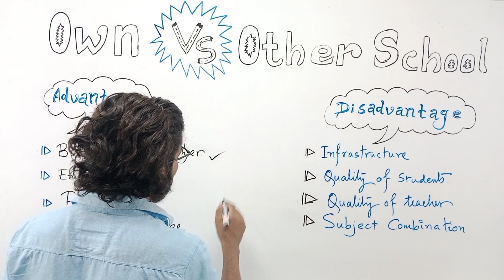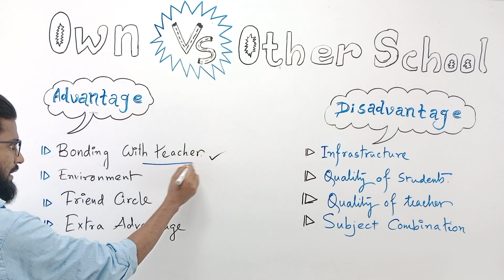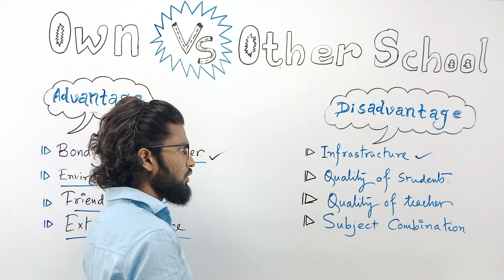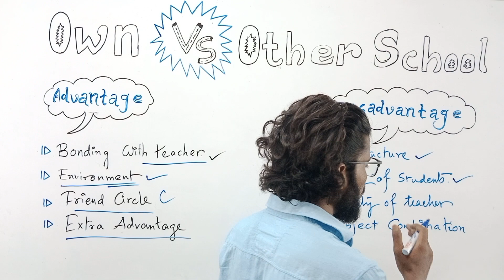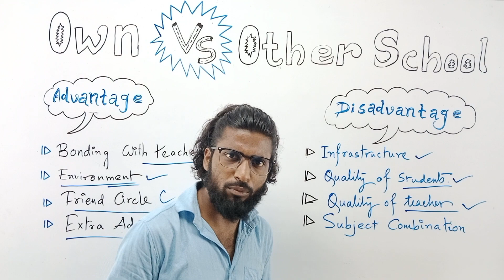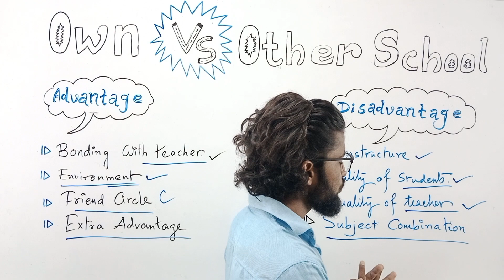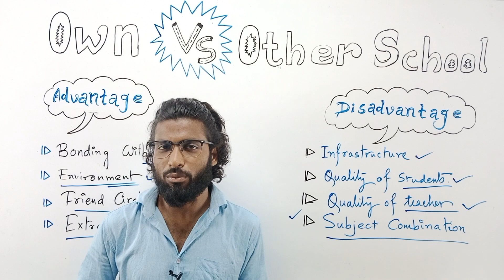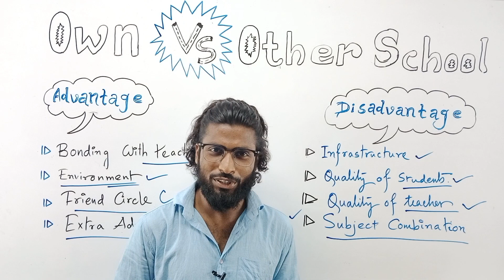মাধ্যমিকের পর SCIENCE নিয়ে কেমন স্কুলে ভর্তি হবে? | Own School Vs Other School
Which is better after class 10th, study in your previous school or choose another school?

study in your previous school or choose another school?
Which is best place to study after 10th?
Is it OK to change school after 10th?
Is changing school in 11th good?